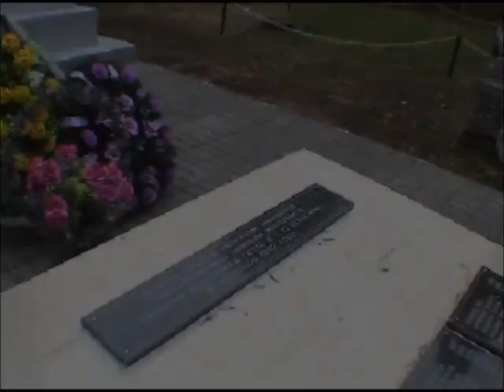Домачево в апреле 2006г.